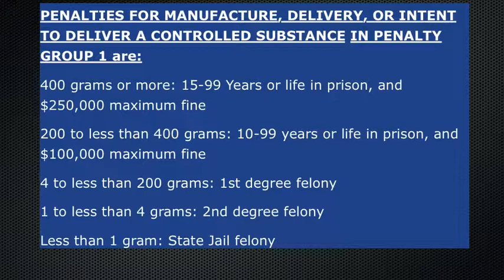Cocaine, Texas Drug Law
Texas drug law on cocaine. Here you will find the punishment ranges for possession of cocaine and possession with intent to deliver cocaine.